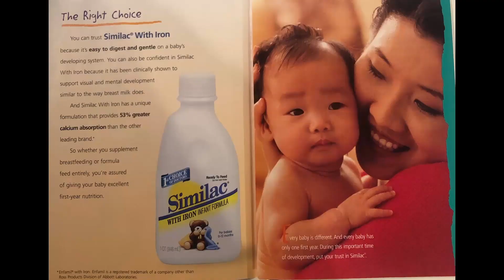Megan Chiu Representing Chicago in Miss Chinatown USA 2022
Megan Chiu 趙鎂𨧡 will represent Chicago and Miss Chinese Chicago in the Miss Chinatown USA 2022 pageant on Feb 12, 2022, hosted by the San Francisco Chinatown Chamber of Commerce.